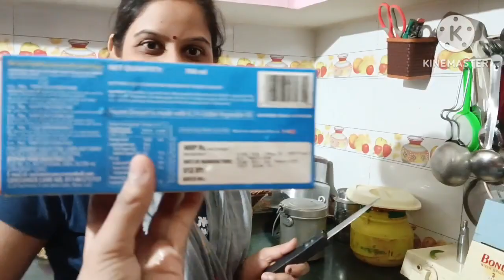|| 😱😋आज आईसक्रम की सरप्राइज पार्टी दी पापा ने मजा आ गई😋 ||🌹[@umavlog2444]🌹